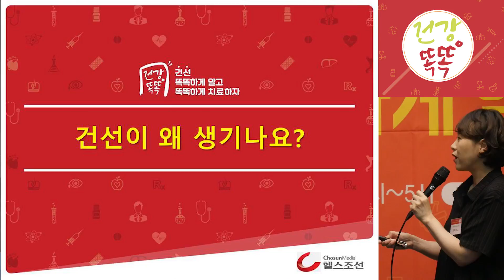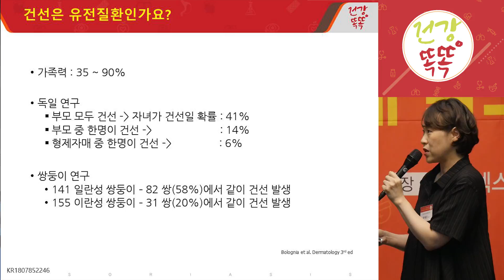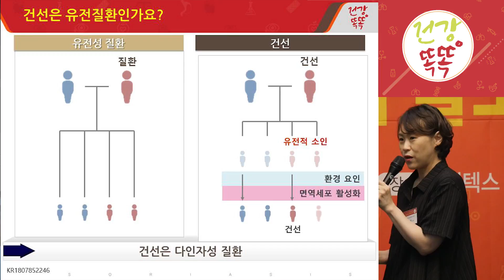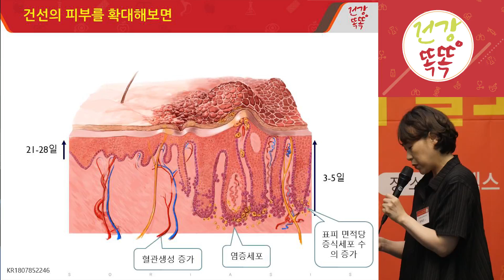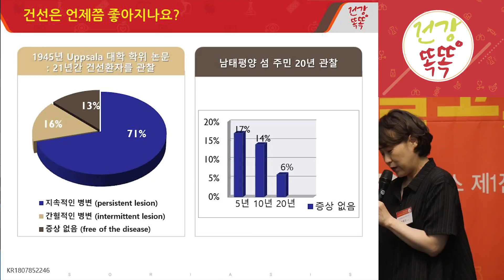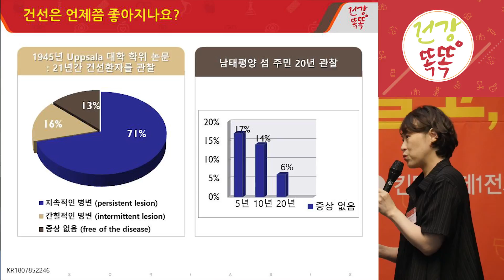[건강똑똑 건선편_일산] 강의2. 건선이 왜 생기나요